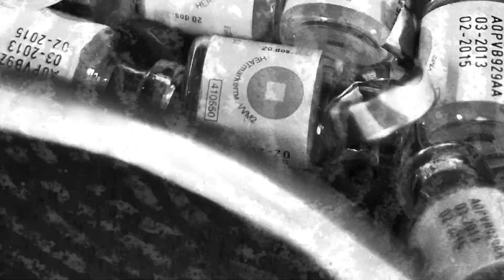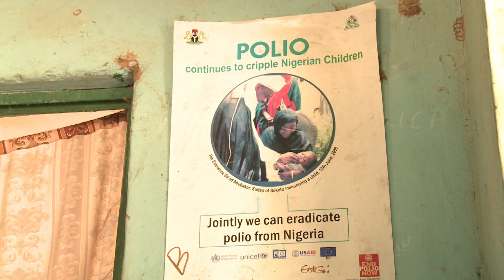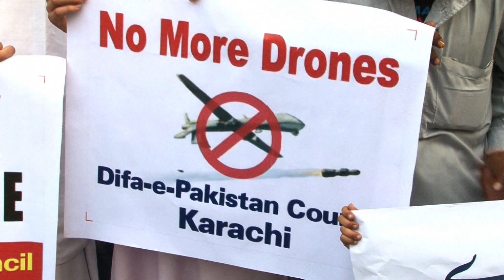Polio Is Back - 5 Facts You Need To Know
Only a few years ago Polio, which back in the day was considered a global menace (think FDR), was nearly eradicated.  But thanks to some CIA spying, a couple wars, and good old fashion paranoia, it's making a comeback.  But why?  AJ+ breaks it down for you with 5 facts.